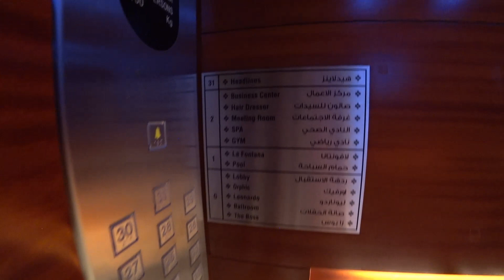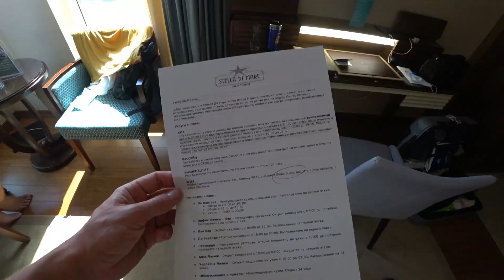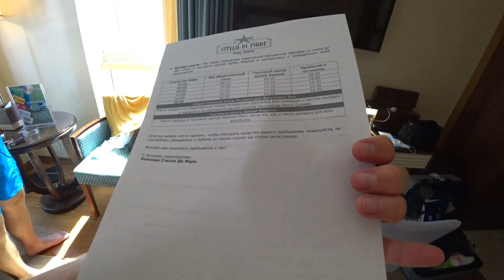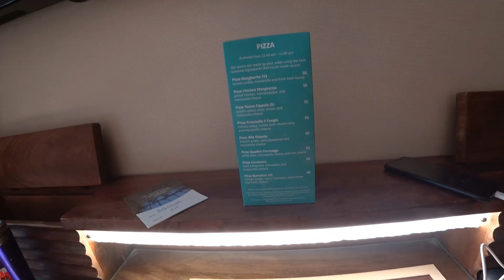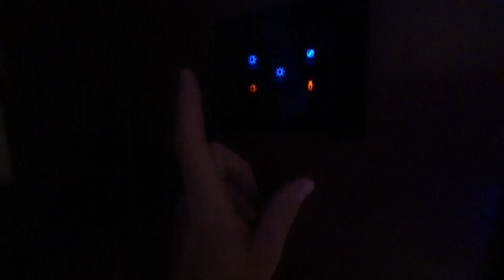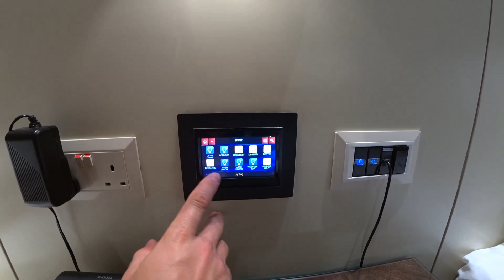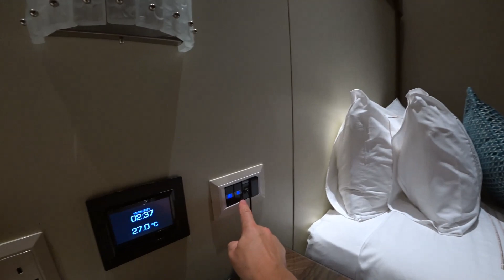Stella di mare Dubai Marina Дубай Марина ОАЭ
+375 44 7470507  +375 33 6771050 - для бронирования и покупки туров

Помочь каналу в криптовалюте: 0x2169d807DD3936d9960Dd0D8117B19d4DA24a6Dc